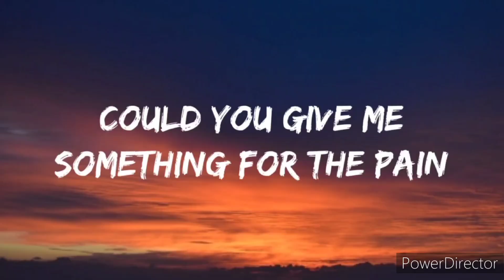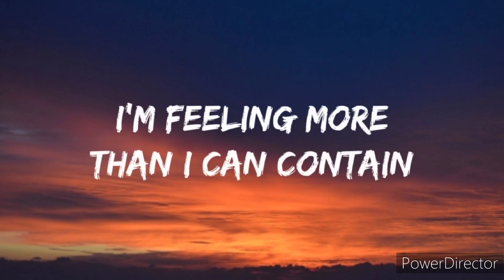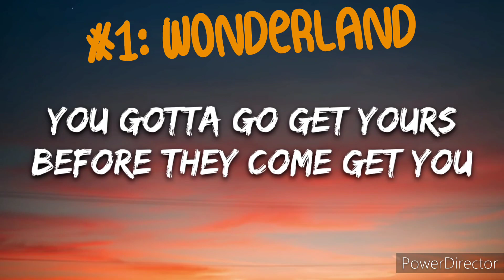My Top 5 Favourite @neoni Tracks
@Barzeyther did request me for my top 10, but there weren't really enough that are my favourite, so he's gonna have to settle with 5 instead.